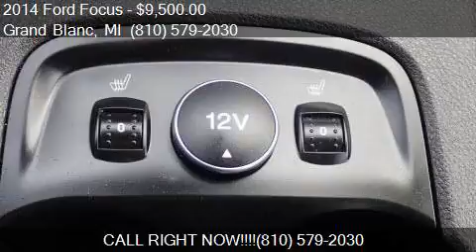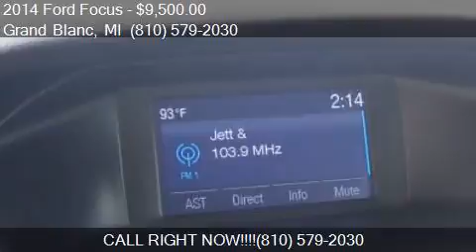2014 Ford Focus SE 4dr Hatchback for sale in Grand Blanc, MI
This 2014 Ford Focus SE 4dr Hatchback is for sale in Grand Blanc, MI 48439 at Lasco of Grand Blanc.

Engine: 2.0L I4
Transmission: Automatic 6-Speed
Color: Silver
Mileage: 65855
Contact Lasco of Grand Blanc 5470 Ali Dr Grand Blanc, MI 48439 to test drive this 2014 Ford Focus SE 4dr Hatchback today.